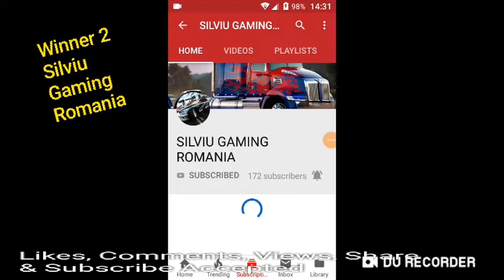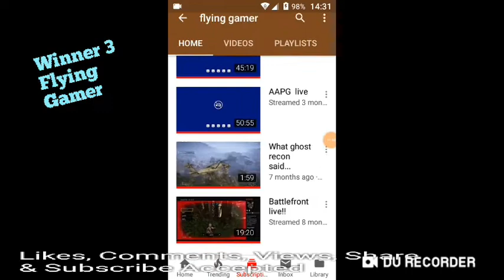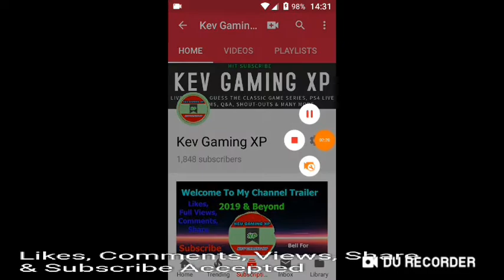Monday's Shoutouts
Hello There My KevGamingXPArmy To Monday's Shoutouts Video, here's are the Monday's Winners